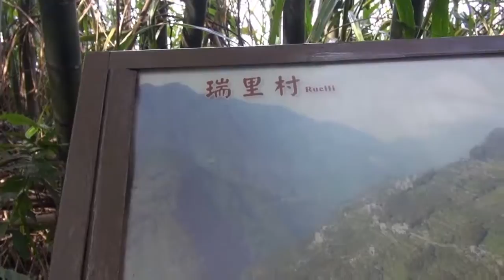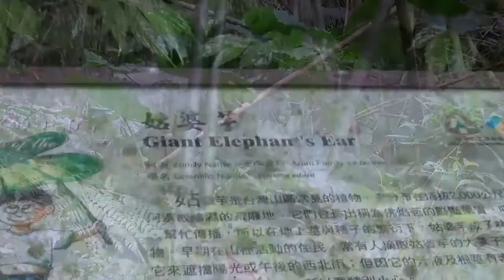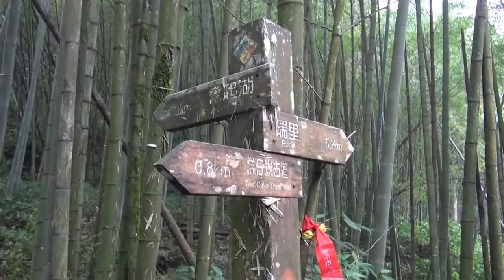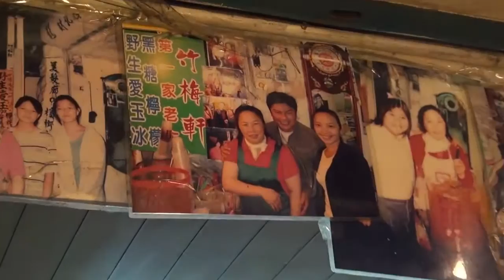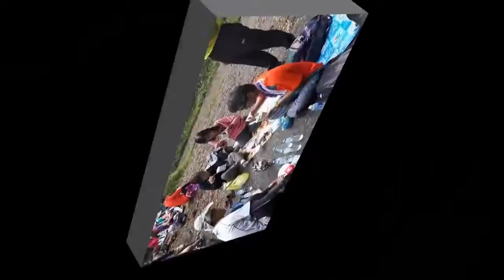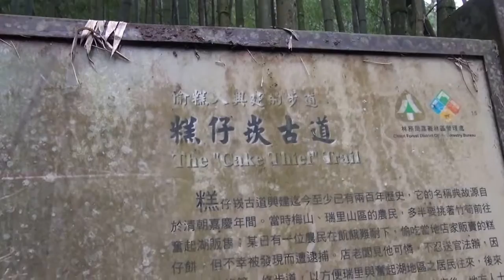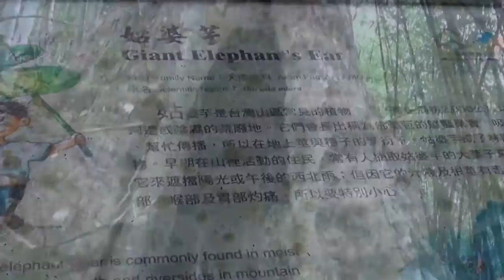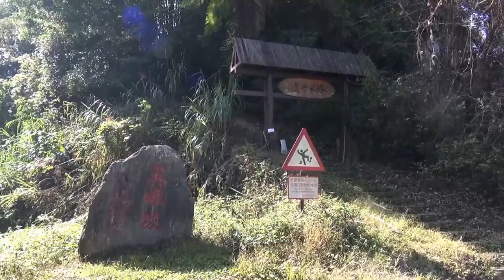李永平的经典好歌